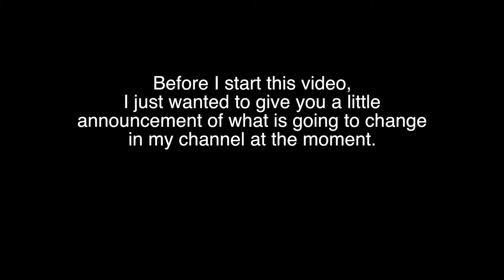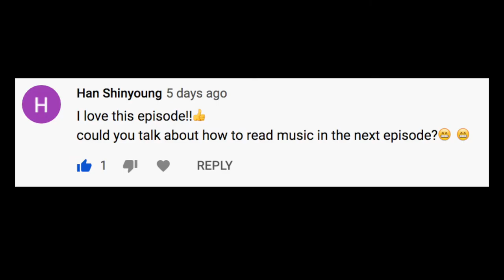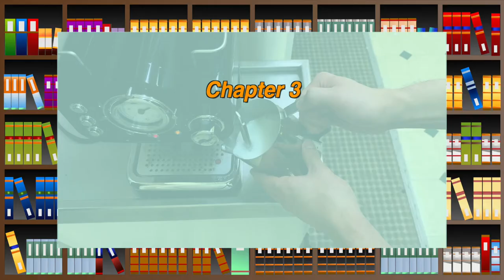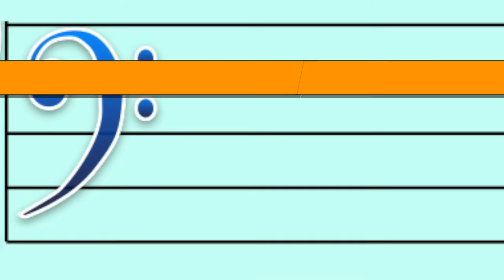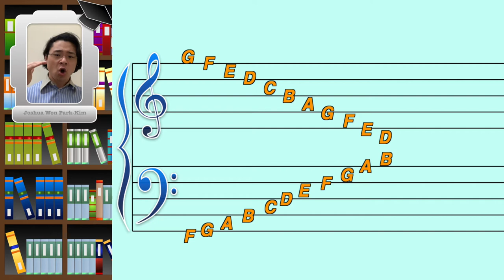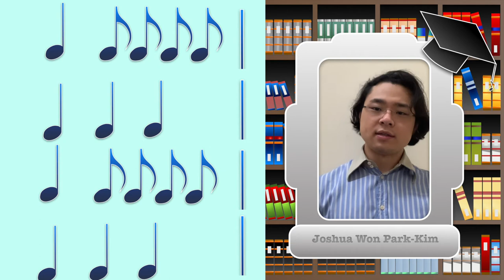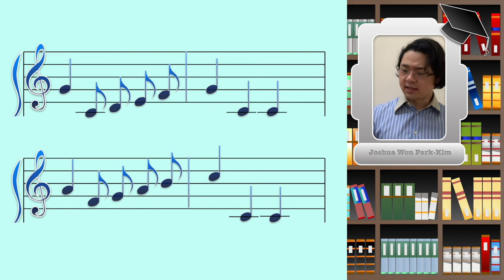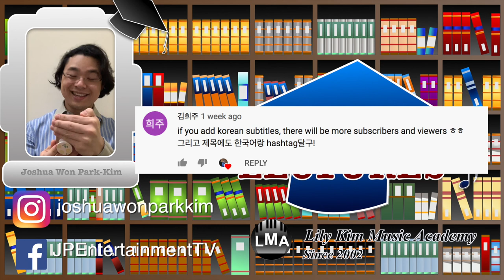How to Read Music on Piano | Joshua Won Park-Kim Lectures Episode 4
Lecture Episode 4: How to Read Music on the Piano?
Presented by Joshua Won Park-Kim

0:00 Opening
1:24 Introduction
3:01 Chapter 1: Beat and Rhythm
4:10 Chapter 2: Clefs- Treble Clef and Bass Clef
5:01 Chapter 3: The Grand Stave
9:10 Chapter 4: Pitch and Rhythm Combined